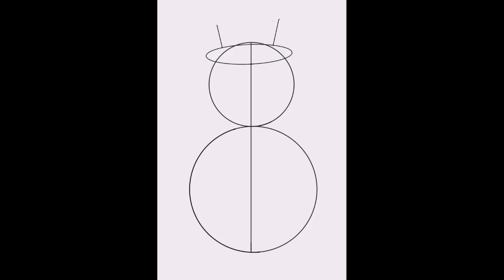كيفية رسم رجل ثلج ❄ (How to draw a snowman)